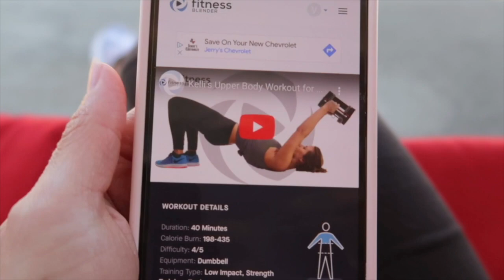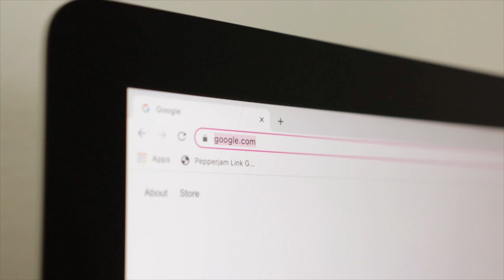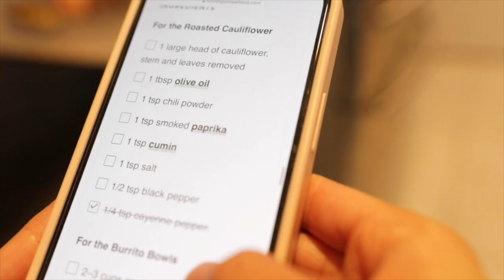8 Simple Habits for a Healthy Lifestyle 🌻 Improve Your Life in 2022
Simple healthy habits for a healthy lifestyle! Don't underestimate simple daily actions to improve your life. Something I’ve learned during my health journey is that small actions add up, and over time, they can lead to long-lasting healthy habits. Today, I want to share simple habits I’ve adopted that have improved the quality of my life.

Adjustable dumbbells

00:00 intro
00:42 slow down
01:39 find exercise you enjoy
03:03 start a budget
04:13 try one new healthy recipe every week
05:27 declutter your life
06:24 do something for YOU every day
07:28 get to know yourself
08:21 improve your sleep

🧘🏻‍♀️ My top health/wellness products

🥗 Plan To Eat is the meal planning app I use, get a free 45 dial trial using this

🧴 Skincare products I use

📚 My book recommendations

🎥 My filming equipment